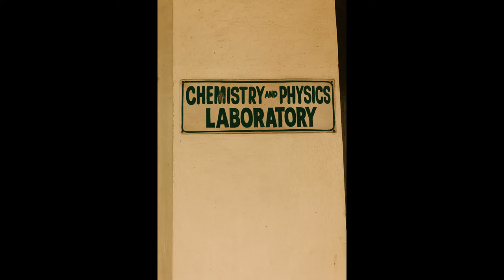Mary bryan AVP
prenup ni badong at badang